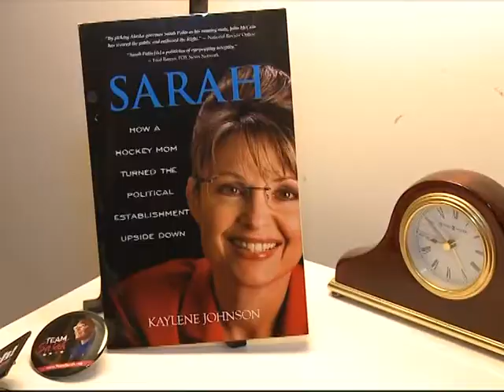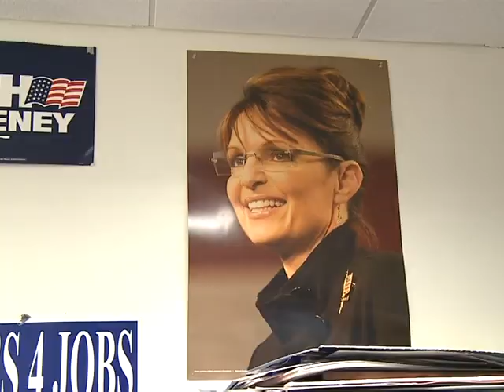Sarah Palin face à Obama en 2012?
Sarah Palin sort son autobiographie mardi, intitulée "Going Rogue". Lancienne colistière de John McCain se verrait bien à la Maison Blanche en 2012, mais quen pense la base du parti républicain? Durée: 2min.